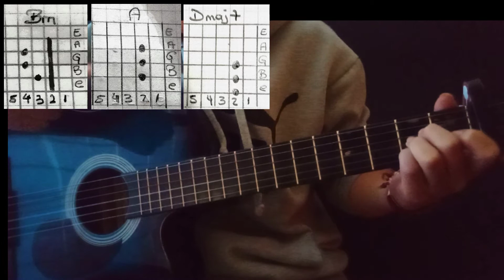Como tocar Ropa de Bazar - Ed Maverick (tutorial guitarra)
Que más mijos lindos, que es de su hermosísima vida?!
El día de hoy les traigo un hermoso tutorial en guitarra de Como tocar Ropa de Bazar - Ed Maverick

Espero te guste este humilde tutorial y si es así puedes darle un bello Like y suscríbete que no te cuesta nada, porque así me ayudarias un montón para seguir haciéndo más contenido como el acabas de ver!!

Adiiiooooosssss ✌